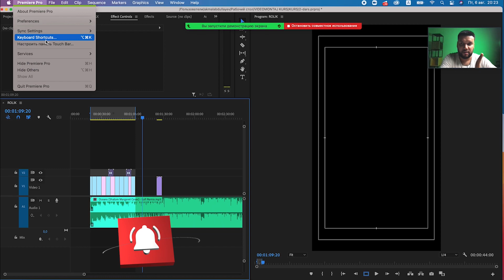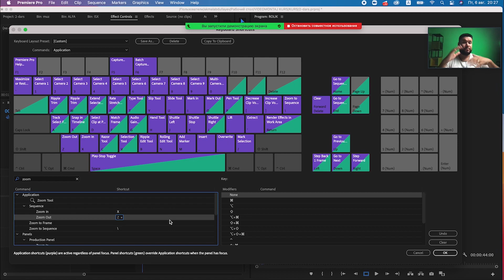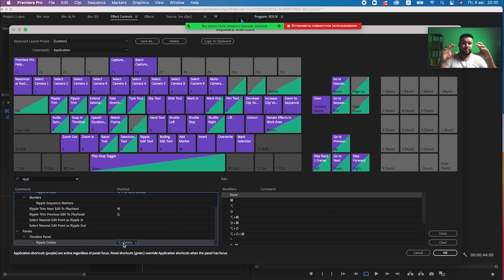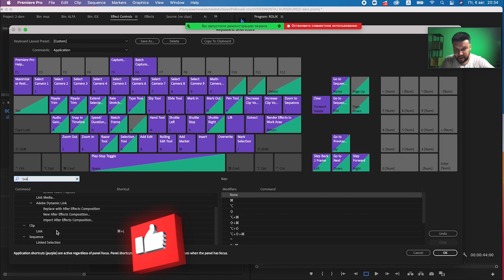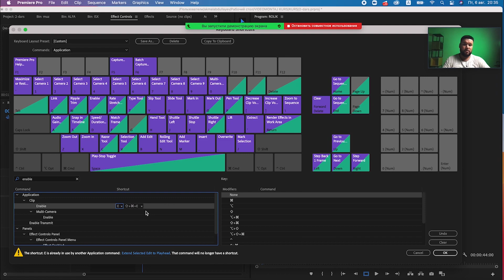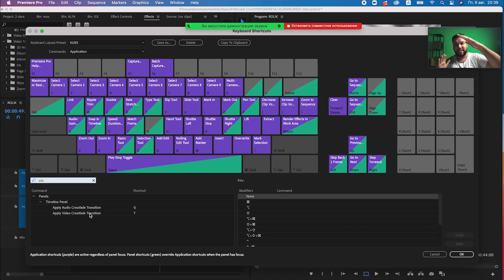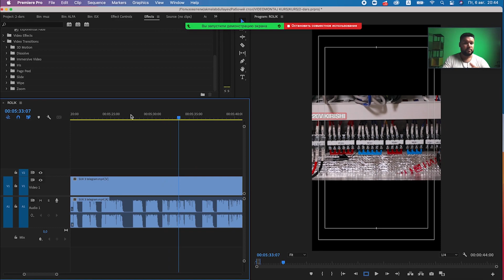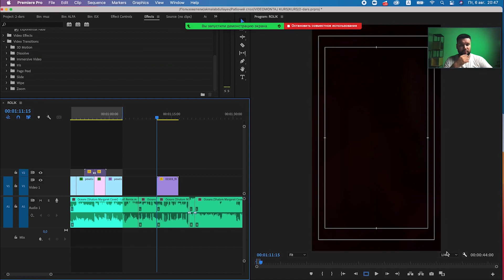SHORTCUTS | QAYNOQ TUGMALAR - PREMIERE PRO CC 2020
Qaynoq tugmalarni sozlash va ular bilan ishlash | Shortcuts | Premier Pro CC 2020

TEKIN DARSLAR DAVOM ETISHI UCHUN

BIZNI QO'LLAB QUVVATLANG!
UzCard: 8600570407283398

Kanalga obuna bo'lib bizni qo'llab turing!